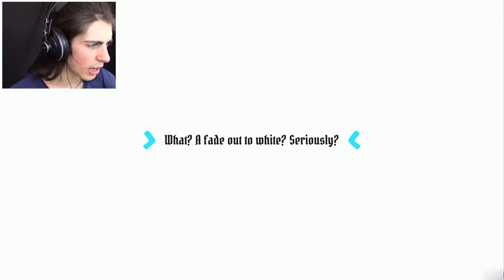SLICING ENEMIES IN SLASH QUEST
Hmm how I love the smell of sliced enemies by the morning :)!

It's called "Let's Go!" and you can listen to it